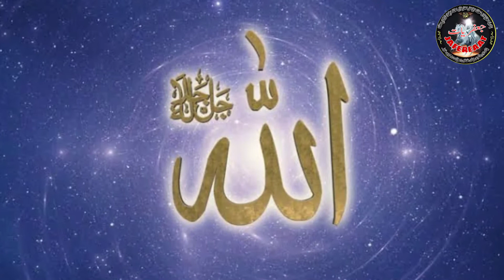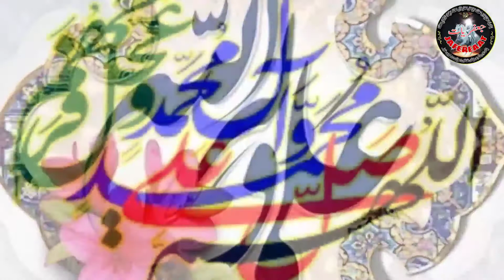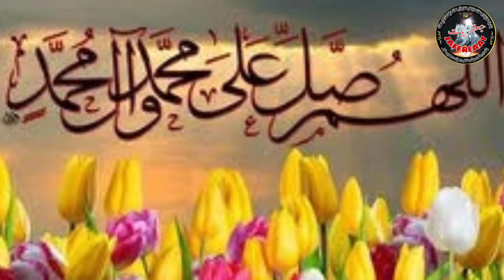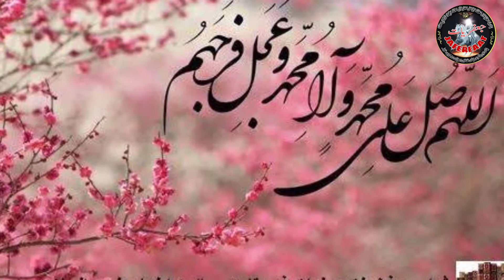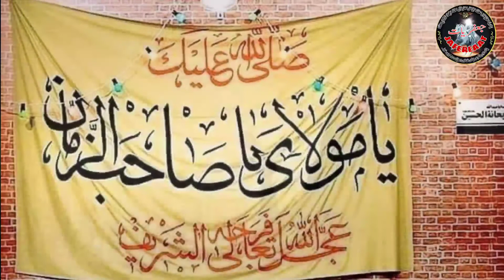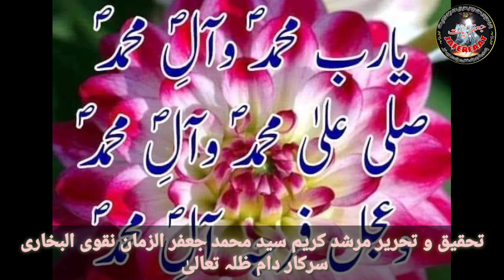Dua e Ahad Ki Tashreeh | Allah jjh ko Wajhullah Ka Wasta | Mola Imam Mahdi ajfs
دعائے عہد کے ایک فقرہ کی تشریح جو مرشد کریم سید محمد جعفر الزمان نقوی البخاری سرکار دام ظلہ تعالیٰ نے عرفانی انداز میں کی ہے